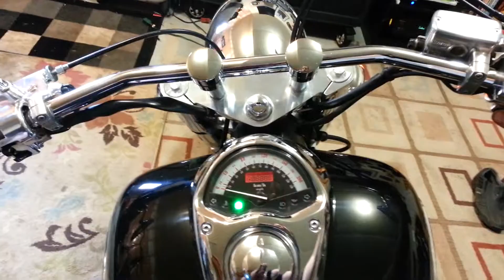Honda vtx 1300 with rinehart pipes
Honda vtx 1300 Rinehart